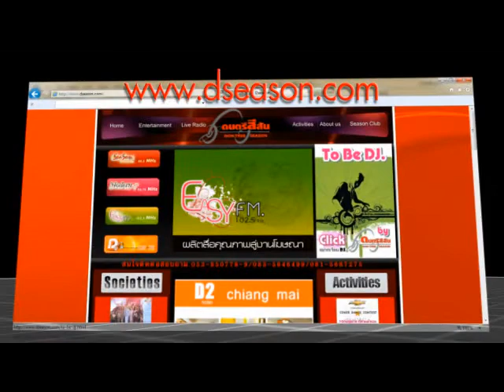Presentation Dseason Edit 2011 ดนตรีสีสัน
บริษัท ดนตรีสีสัน จำกัด
"ผลิตสื่อคุณภาพสู่งานโษณา. โดยบริษัท ดนตรีสีสัน จำกัด ผู้ดูแลสื่อครบบวงจร และอีเวนท์ทุกรูปแบบ"
88/8 หมู่ 5 ถ.บุญรักษา ต.ท่าศาลา อ.เมือง จ.เชียงใหม่ 50000
โทรศัพท์ - โทรสาร   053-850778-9
โทรศัพท์ มือถือ  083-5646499
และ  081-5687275